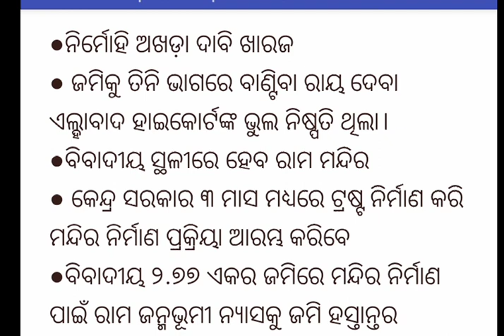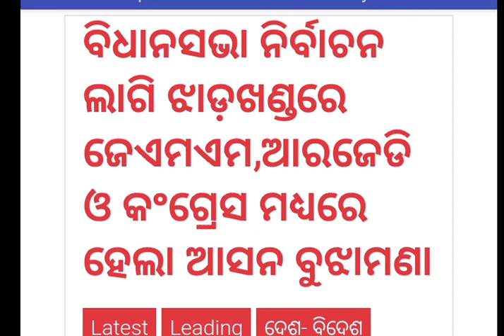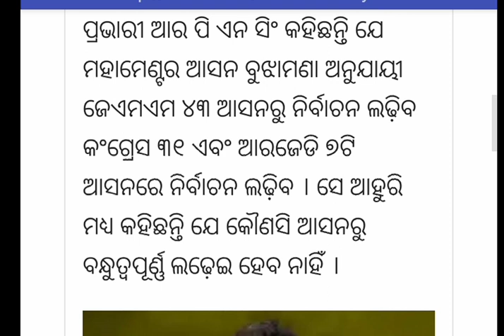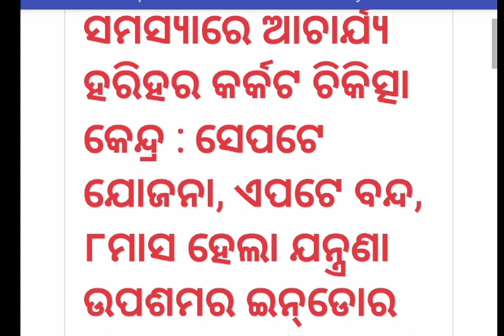ଆଜିର ଖବର(୧୦-ନଭେମ୍ବର-୨୦୧୯) | Today Odia news